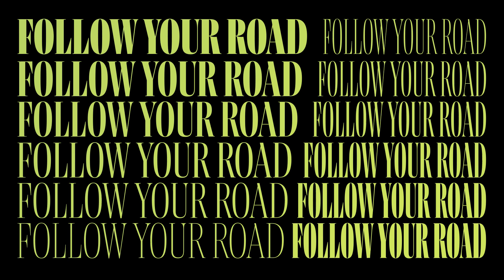Aneto: Follow your road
The two main typographic design problems begging to be solved are reducing file size and adding style options. So Aneto and Aneto Text optionally group all 20 static styles into just two variable fonts, using only a fraction of the space. The future is variable and TypeTogether has been producing variable fonts since 2017.

Design: José Scaglione & Azza Alameddine & Roxane Gataud & Veronika Burian
Motion design: Cecilia Brarda